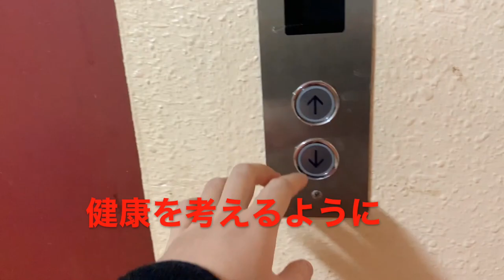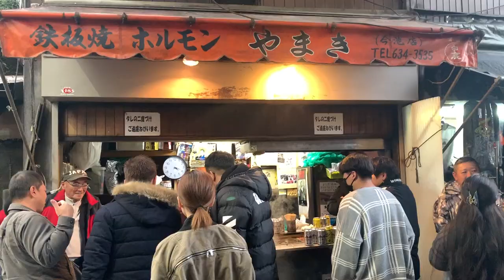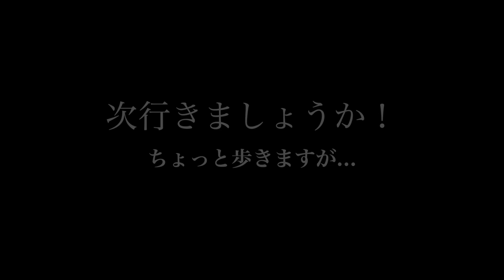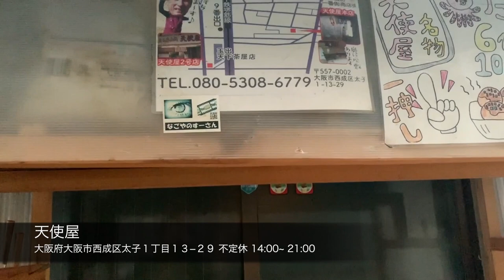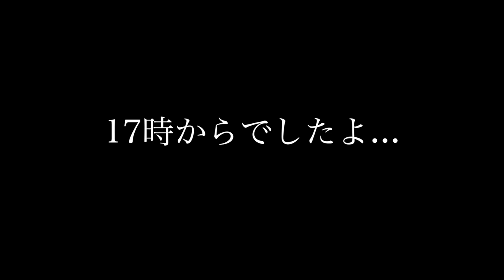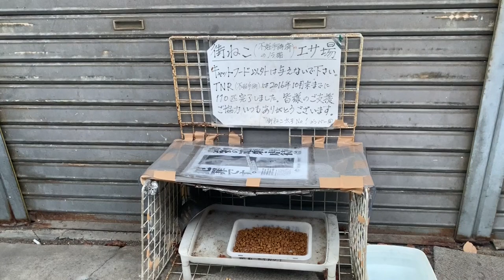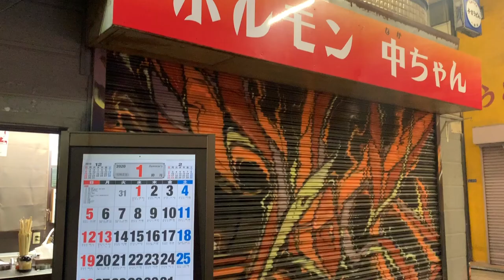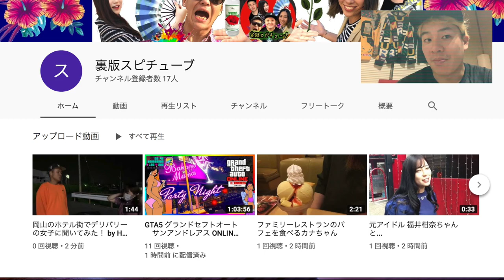【西成せんべろ 】立ち飲み屋巡礼《ホルモン マルフク/中ちゃん/天使屋/やまき》岡山から西成あいりん地区生活 Grilled Horumon Osaka Japan